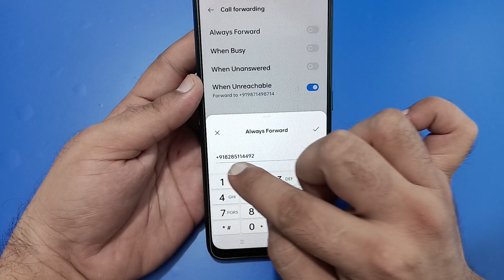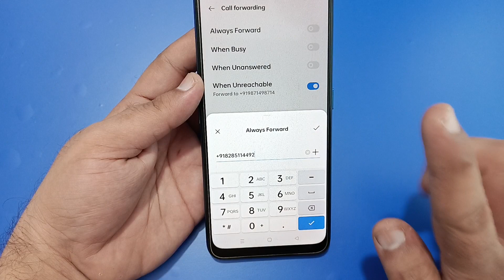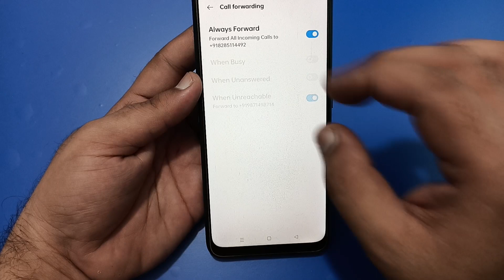realme 12 plus me call forward kaise karen, how to enable call forwarding in realme 12 plus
realme call forward kaise kare
realme c35 mein call forward
kaise kare
realme c53 me call forward kaise
kare
realme phone ka call forward
kaise kare
realme c2 mein call forward kaise
kare
realme c11 mein call forward
kaise kare
realme8 mein call forward kaise
kare
call forward kaise kare realme
narzo 20
realme c33 mein call forward
kaise kare
realme ka call forward kaise
hataye